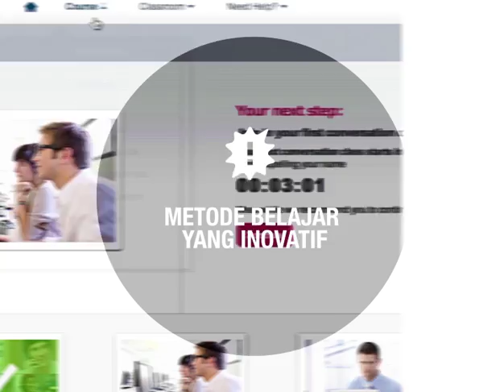EF English for Adults